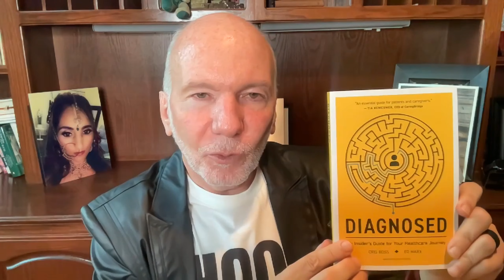Patient Experience Symposium | 8th Annual | Boston | Closing Keynote Promo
Hi, Ed Marks here! Pumped to join you at the Patient Experience Symposium in Boston, where I'll be giving the closing keynote. I'll be sharing powerful, mostly free best practices that Chris Ross and I gathered from hundreds of focus groups—practical insights that really work. Plus, exciting news: our new book, Diagnosed, will be launching around the same time, so you'll get an exclusive sneak peek. Looking forward to connecting, sharing, and diving into strategies to enhance patient experience. See you there!